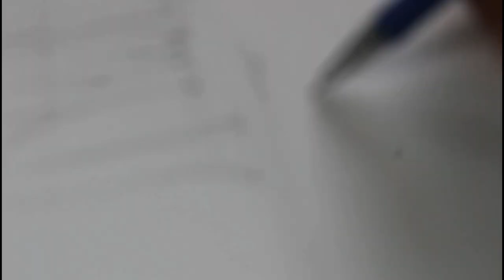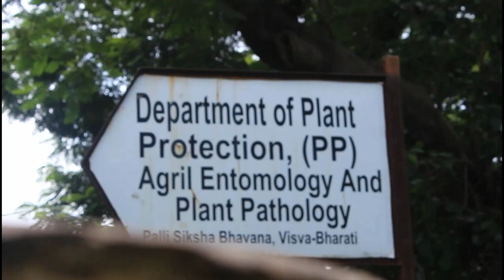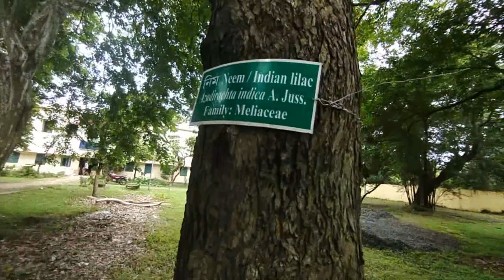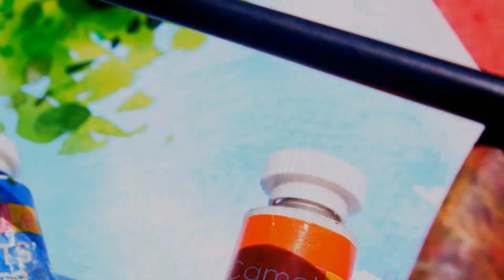Rural Reconstruction🌄🧡 -Sriniketan🧡 -kuskhush🖤Strokes and Memories🖤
Rural Reconstruction🌄🧡 -Sriniketan🧡 -kuskhush🖤
Strokes and Memories 🖤
A documentary that takes you back to the memories of Sriniketan 🧡 with strokes of Art🖌️🎨.

Special Advisor- Dr. Vishal Bhand -Associate Professor at Visva Bharati, Santiniketan.

Advisors- Kallol Hajra, Krishna Mukherjee Hajra, Kingshuk Sarkar and Rashmi Bagchi Sarkar.

Research and Analysis- Bishakha Chakraborty and Kushal Hajra.

Support and Resources- Arnab Sarkar, Kaushik Ghosh, Kaumudi Hajra Ghosh, Subham Alam, Sreyashi Paul, Srayashi Debnath.

Camera and Editing- Vivek Gupta (guran)

Narration- Kushal Hajra

Concept and Art- Kushal Hajra (Kuskhush)

Instagram- I'm on as @kuskhush. Install the app to follow my photos and videos.